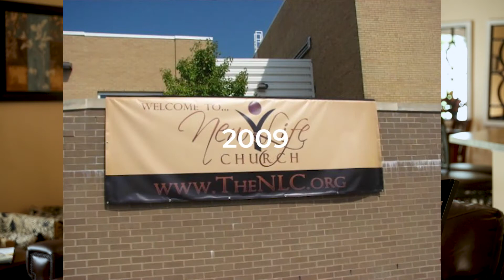Pastor Appreciation 2019 | Celebrating 20 Years of Ministry...